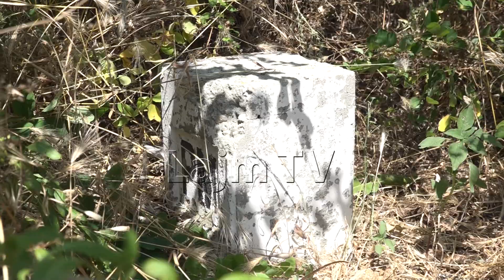Pas paralajmërimit të qeverisë, plaku i Llojanit sërish flet për kufirin Llojan-Miratoc...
Pas paralajmërimit të qeverisë, plaku i Llojanit sërish flet për kufirin Llojan-Miratoc: Nuk i besojmë politikanëve

Na ndiqni:
Prodhoi:LajmTV, Korrik 2019